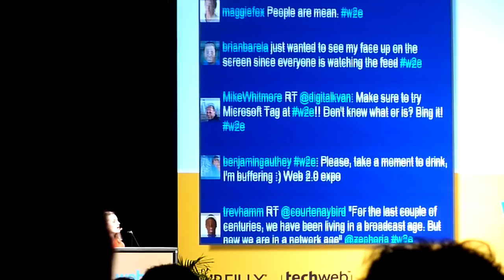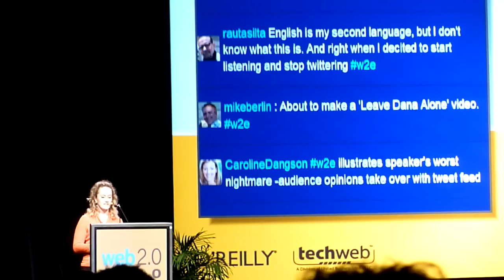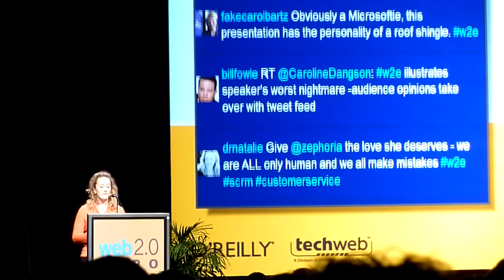Crowd diverts the attention in a conference using Tweets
Audience comments appear real-time in a TwitterBoard behind presenter, commenting on her way too fast presentation speed at Web 2.0 Conference. The presenter actually reads the entire presentation from prepared files, the content is great, but delivery really furious. Soon the auditorium turns attention to the TwitterBoard behind presenter and while she doesn't know what's happening, flow of comments floods the scene. This triggered a massive inflow of more and more comments. I felt really sorry for the presenter - as I said content was great, slides OK, only delivery poor. This is a great example of the power of Crowds and UGC and how public has impact on things in real time. They took the TwitterBoard down during the presentation and put it back again instead of notifying her what's wrong. Next day they announced Twitter censorship "not everyone's tweets will appear". Shot in Web 2.0 Expo in New York, taking place 16th to 19th November 2009. I'm putting it here just to document what can happen on a combination of poor presentation skills (she is bright and very intelligent, but this wouldn't work under any circumstances), poorly designed presentation setup (twitterboard behind speaker - I personally think the board should be off during the speech, back on after or during discussion) and poorly managed situation (not notifying the presenter what's wrong).